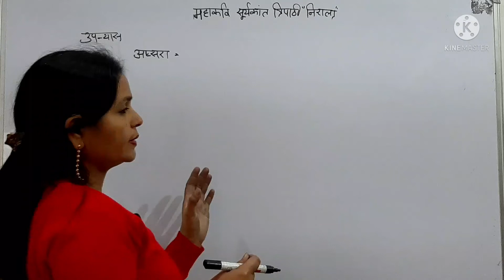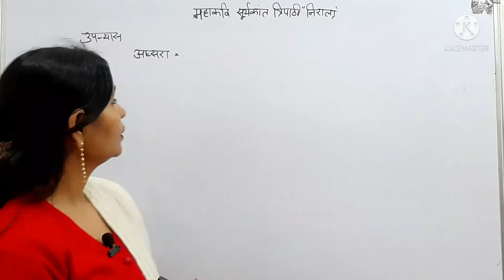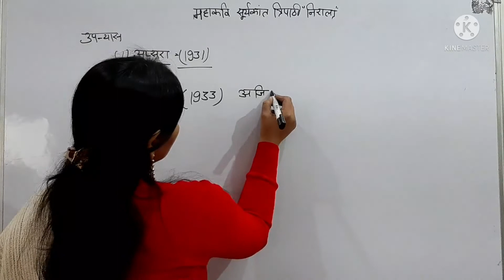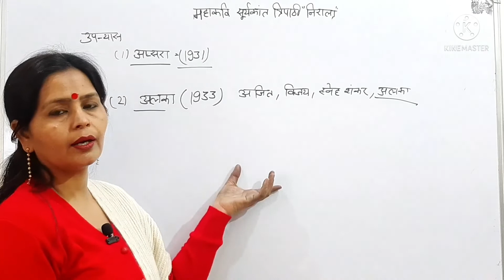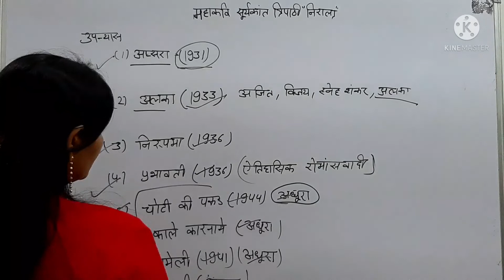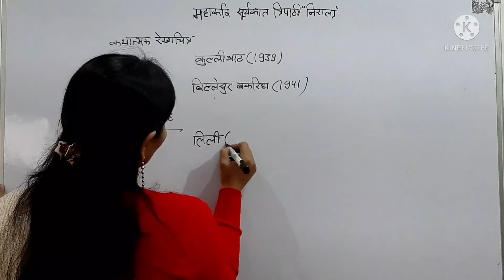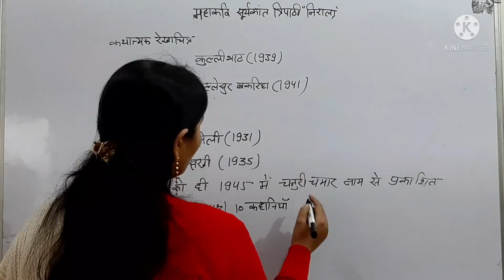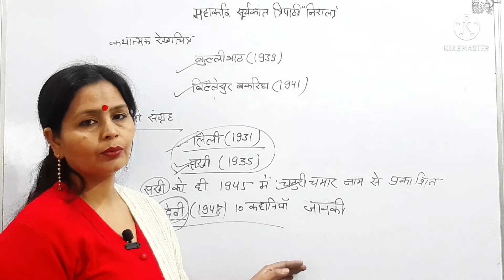सूर्यकान्त त्रिपाठी निराला के उपन्यास व कहानी संग्रह!!व्याख्यात्मक विश्लेषण!! निराला का गद्य साहित्य